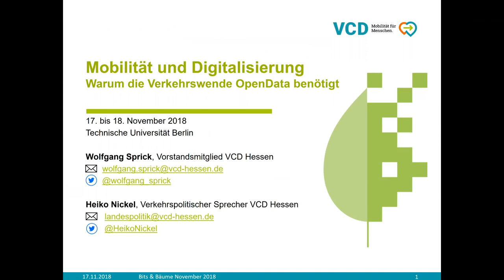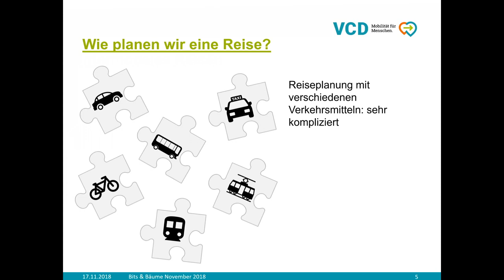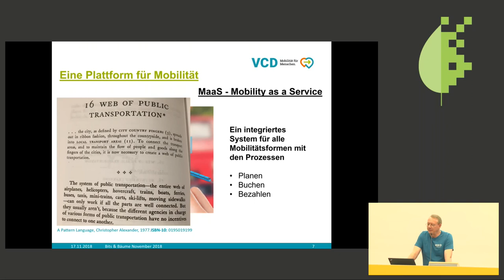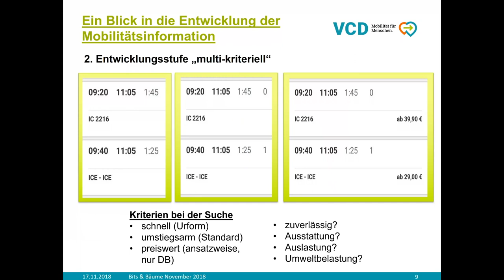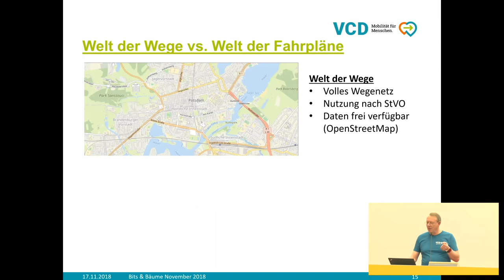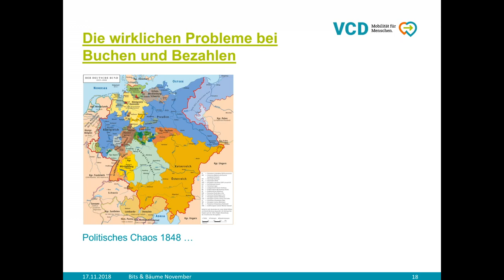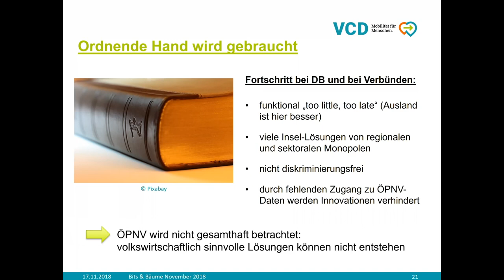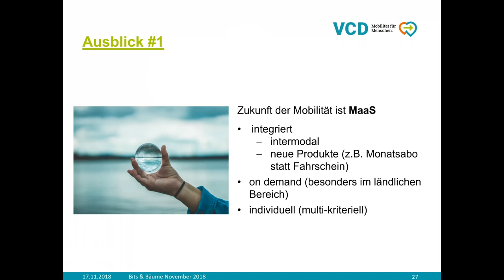Bits & Bäume 2018: Mobilität und Digitalisierung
Warum die Verkehrswende OpenData benötigt

Wir brauchen eine Integration aller Mobilitätsdienstleistungen für die Fahrt von Tür zu Tür mit Planen, Buchen und Bezahlen aus einer Hand (MaaS, Mobility as a Service), wenn die Verkehrswende gelingen soll.

Die Planung intermodaler Fahrten ist algorithmisch noch eine Herausforderung, insbesondere wenn verschiedene Kundenpräferenzen berücksichtigt werden sollen.

Aber vor allem ist die Datengrundlage ein Problem, weil Vernetzung allein nicht zielführend ist. Die Lösung kann daher nur "OpenData für Daten des ÖPV" lauten.

Das Ziel ist klar: nur eine integrierte Mobilität (MaaS) kann eine Alternative zum motorisierten Individualverkehr bilden. Die Ist-Situation in Deutschland ist im Unterschied zu diversen Nachbarländern eine Vielzahl von regionalen Einzellösungen im Öffentlichen Personenverkehr (ÖPV) mit bestenfalls schwacher Integration von Sharing-Angeboten und dem Individualverkehr (Pkw, Rad).

Jede Fahrt beginnt mit der Planung. Es werden die historische Entwicklung und die noch zu lösenden Aufgaben von Fahrplanauskunftssystemen und noch zu schaffenden Mobilitätsinformationssystemen aufgezeigt.

Dabei wird aufgezeigt, dass eine integrierte Reiseplanung integrierte Daten des ÖPV benötigt und eine einfache Vernetzung von bzw. mit ÖPV-Systemen nicht zielführend ist.

Wolfgang Sprick Heiko Nickel